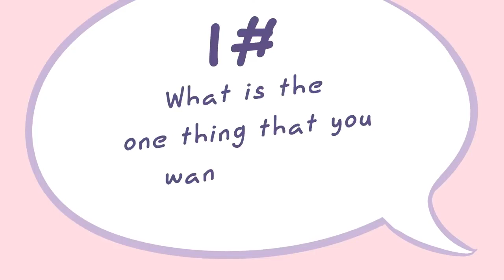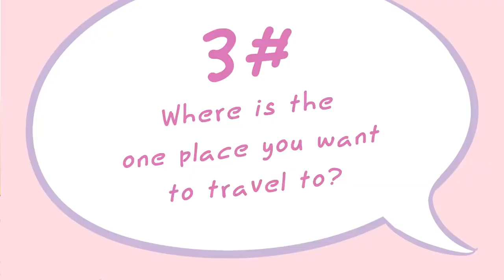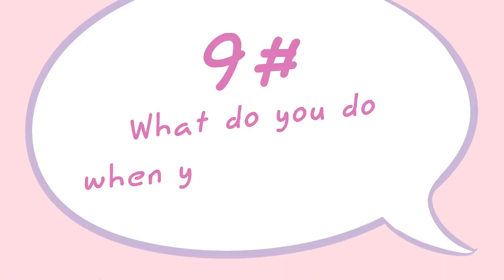Questions To Ask Your Crush 😍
Does your mind sometimes draw a blank when you are talking to your crush? Getting to talk to your crush can be an exciting and nerve-wracking feeling. But sometimes you might find yourself sitting in awkward silence with them or have run out of things to talk about. To help you with that here are 13 questions you could ask your crush.

Credits:

Writer: Kanika Gupta
Script Editor: Isadora Ho
Script Manager: Kelly Soong VO: Amanda Silvera Animator: Sam Rain